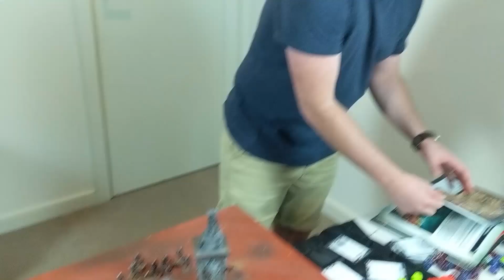Imperial Knights vs Aeldari 2000pts Warhammer 40k 8th Edition Battle Report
Golden's new Imperial Knights take on Dan's Aeldari in one of the most electrifying games of Warhammer 40k 8th Edition yet!